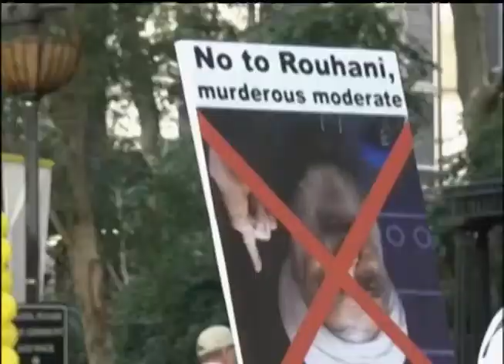Перед зданием ООН вторые сутки проходят протесты антииранских активистов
Перед ООН вторые сутки идет акция протеста анти-иранских активистов. Они требую от Запада вмешаться в ситуацию в исламской республике, руководство которой систематически нарушает права человека.